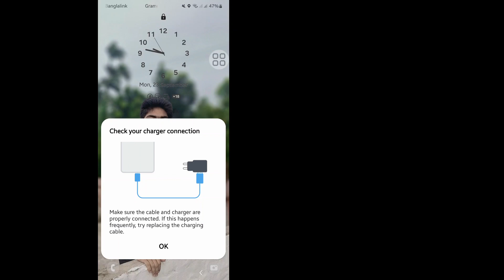Как исправить проблему с подключением и отключением USB-разъема Samsung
Сегодня я покажу, как исправить проблему с зарядкой всех мобильных устройств Samsung. Посмотрите это видео, чтобы узнать о проблеме с зарядкой всех мобильных устройств Samsung.

Узнайте, как исправить проблему с зарядкой всех мобильных устройств Samsung.